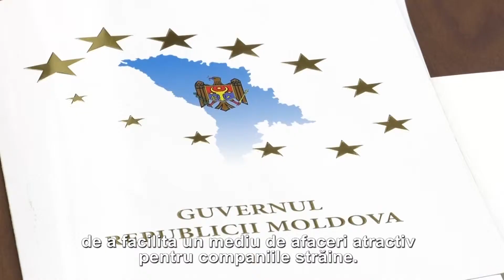Pavel Filip, în discuții cu investitorii din SUA